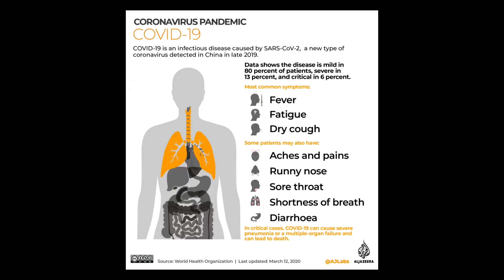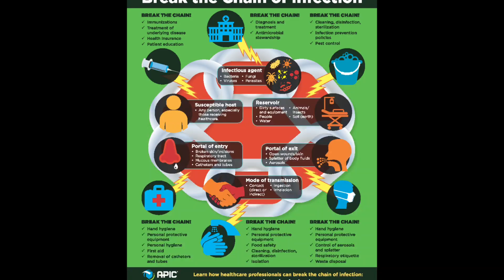Precautions to prevent corona virus /നാട്ടിലേക്കു പോകുന്ന പ്രവാസികൾക്കായി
നാട്ടിൽ പോകുന്നവർക്  തീർച്ചയായും ഉപകാരപ്പെടും